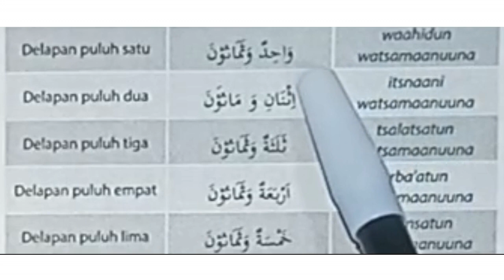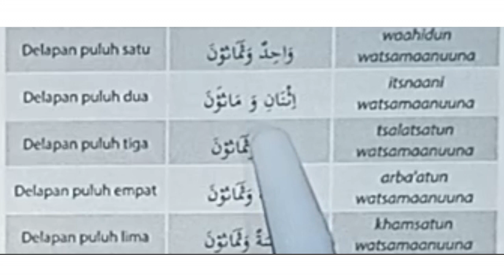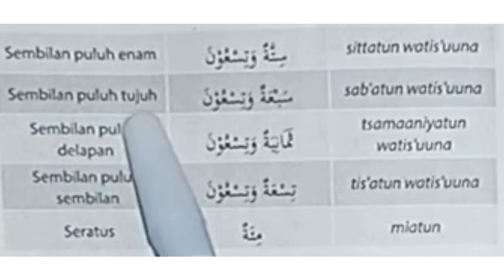KOSAKATA BAHASA ARAB ANGKA 61 - 100 | ARABIC NUMBER 61 - 100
Belajar kosakata bahasa arba tentnag angka dari 61 sampai 100.
harakah islamiyah, granada channel, aila tv, kepo bahasa arab, Mustaqiem Al Kierinjiyy, ayo belajar, yufid edu, arab podcasts, ayo belajar bahasa arab, sarah playschool, education world, the rubisam, maknawi channel, gontor tv, abu mirza.